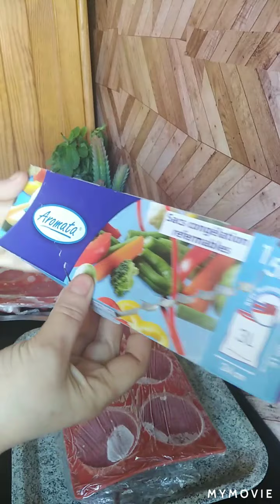Comment congeler des tomates fraîches 🍅🍅🍅